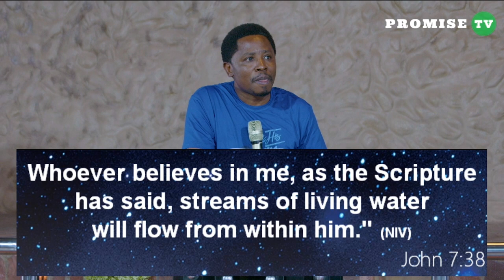THE LIVING WATER OF LIFE || SERMON BY PASTOR FELIX MULENGA 09.08.2023